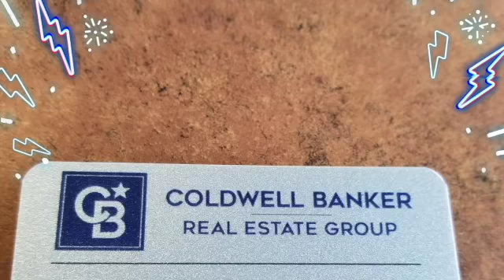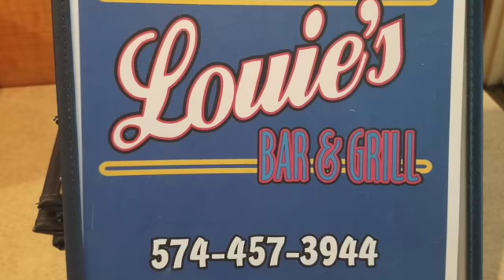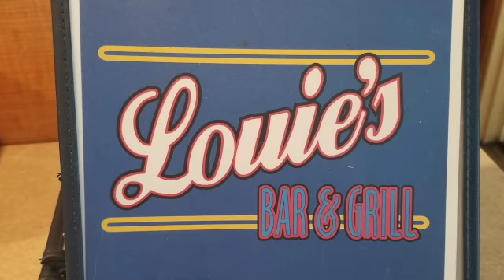RnR Report 8 5 20212 SD 480p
Letting viewers know where bands are playing in northern Indiana.